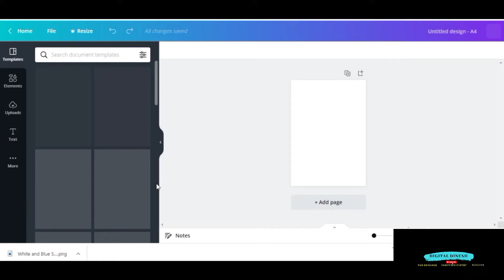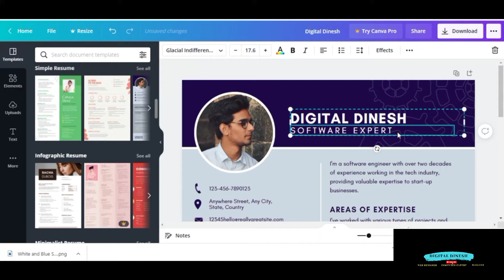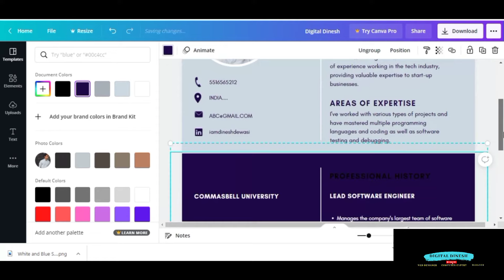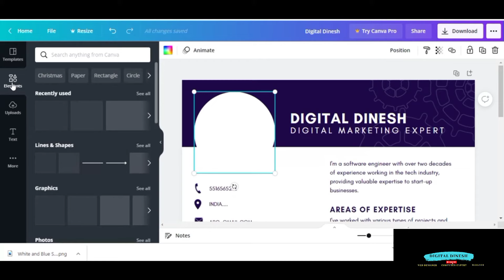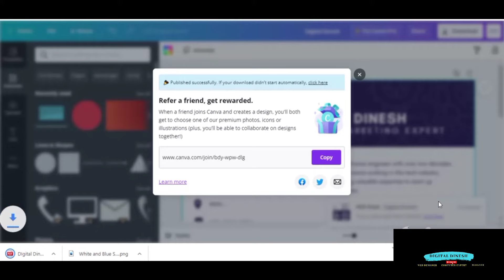Make Resume Using Canva | Resume kaise banaye canva me | Digital Dinesh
Make resume using canva yes you read right you can make a great and professional resume in canva. how to make resume using canva. many people wants to create resume in phone but they dont know how to do or how to make resume in canva that's the reason I made this video.

Hindi  :
canva  se aap  bahut  kuch design  kar skte hai  or hamne canva tutorials ke bahut saare canva tutorials videos upload kar chuke hai or aage bhi karne wale hai or aaj ham canva me resume kaise banaye jaata hai(how to make resume in canva) vo seekhane waale hai
resume kaise banaye or canva se resume banane ke  liye kaise ham design kar skte hai.